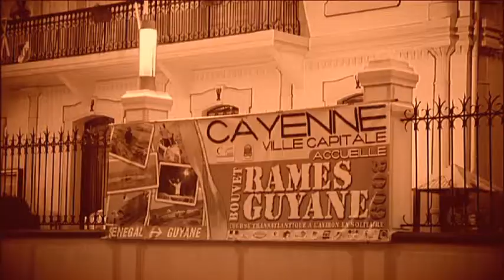Portrait de Marc CHAILAN sur son bateau Grain de Sel n°43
ardéchois de 43 ans est le dernier participant de cette troisième édition à avoir commandé le kit de construction de son bateau en décembre 2010.